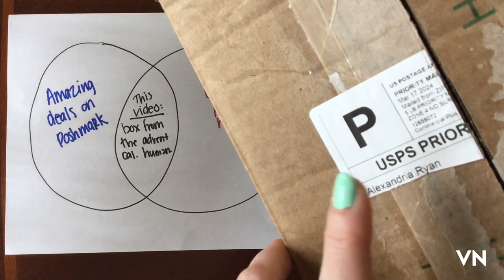UNBOXING VIDEO 🎁🎁🎁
I really needed good under patches post airplane….during airplane…prior to airplane….not the point. My accounts (Mercari & Poshmark) went out of “vacation mode”, and I was like, oh ok.  So I searched for under eye patches, and found these along with a candle. I’m a candle wh*re. Zero denial. When my brain realized who the seller was, I was like, this is interesting. Hence video.

I’m in one of my autistic “I don’t want to communicate verbally” phases. They come and go. The audio isn’t missing.